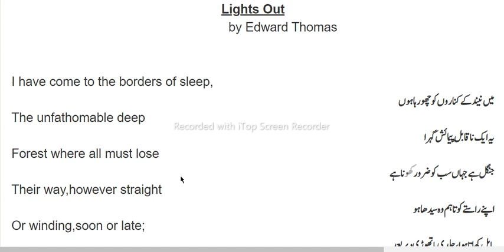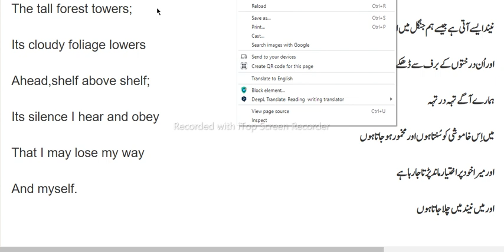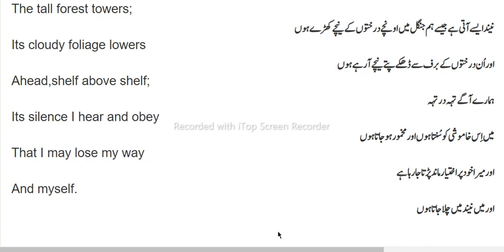Lights Out with Urdu Translation